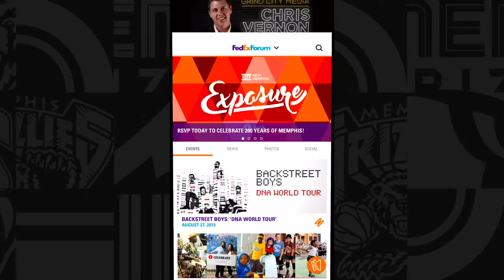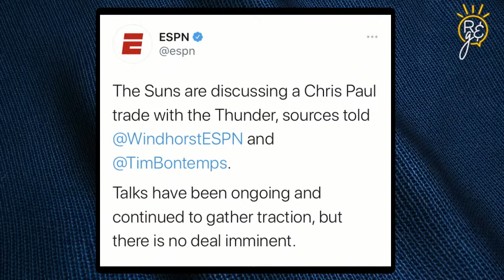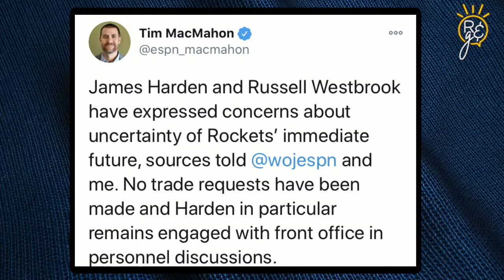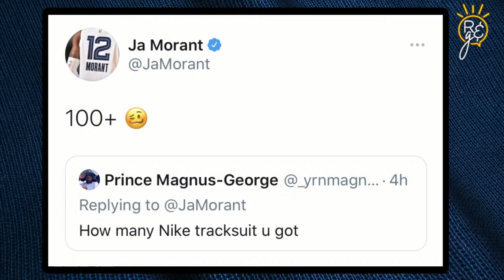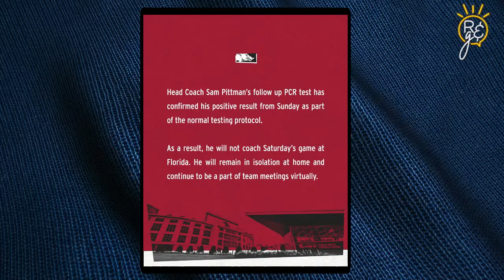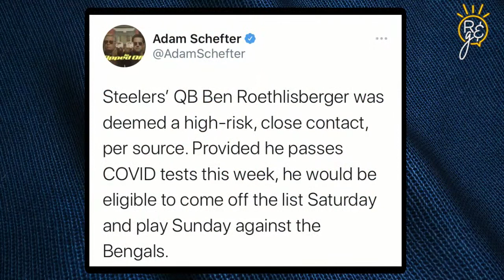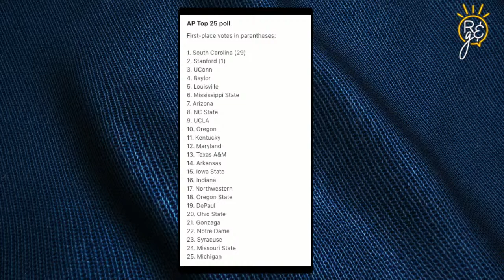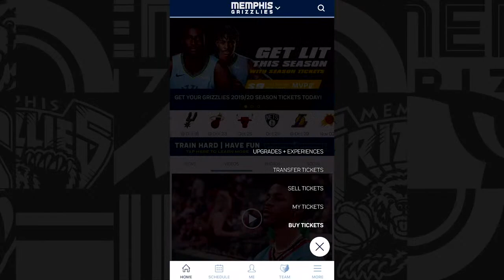Rise & Grind - 11/11/20 | Ja tweets, Cooking with DeAngelo, and Hudson Hollenbeck's Mullet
On today's show: Jessica and Meghan discuss the NBA season start up news, talk about Ja Morant's Q&A and more.  DeAngelo Williams offers Jessica some cooking advice, Collierville High School kicker Hudson Hollenbeck talks about lung cancer and more.

(0:00) Previews
(4:01) NBA update
(14:50) Ja Morant Q&A
(26:24) College Football Update
(44:29) DeAngelo Williams
(1:11:40) CJ's Corner
(1:16:15) Hudson Hollenbeck
(1:23:45) Bachelorette Recap
(1:32:38) Matt James Bachelor Premiere Date
(1:33:38) Storylines on Bachelorette
(1:34:40) Johnny Depp
(1:39:09) Jon Rahm's Hole-in-One
(1:40:47) Corey Gamble's Moves
(1:42:39) Hustle-Up